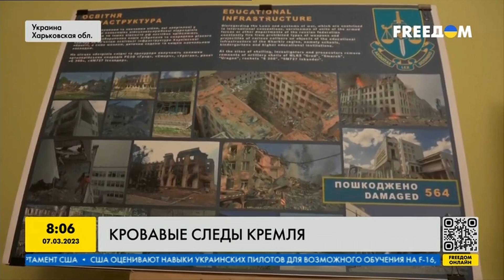СТРАШНЫЕ события в ИЗЮМЕ: почему затягивается эксгумация тел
Освобожденный Изюм продолжает восстанавливаться. Эксгумация тел не заканчивается, родные до сих пор ждут результатов ДНК. Что там происходит сейчас - смотрите в видео.